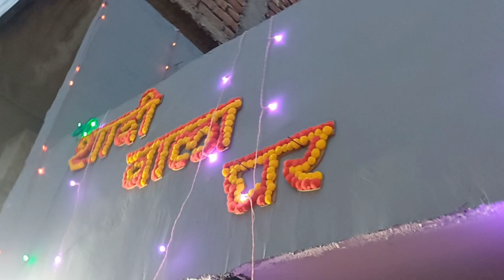Bhai ka Tilak